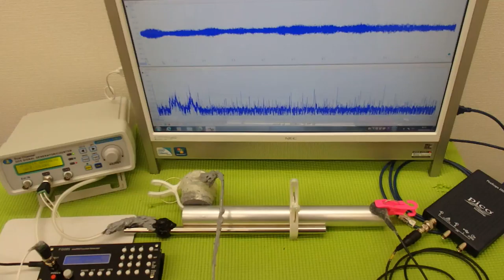オリジナル超音波プローブの「発振・制御」技術 ultrasonic-labo